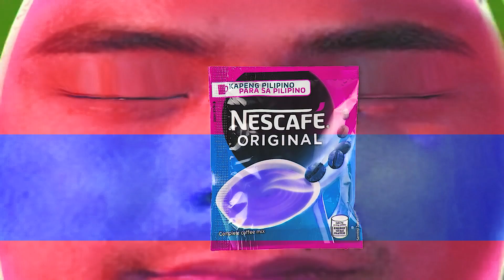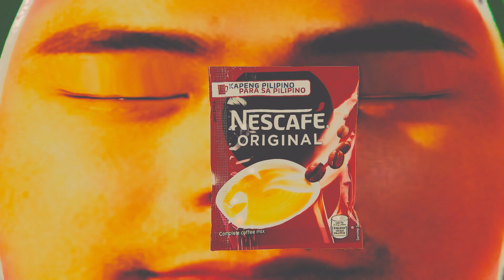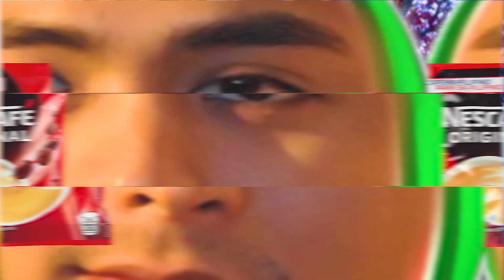BEST COCOMELON COVER PARODY REVERSED & INVERTED COCOMARTIN INTRO LOGO 88